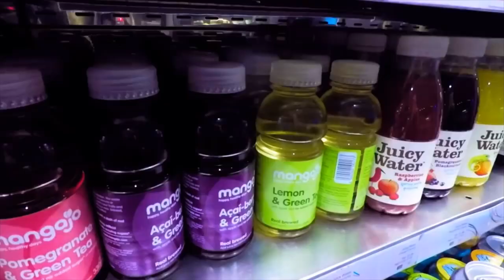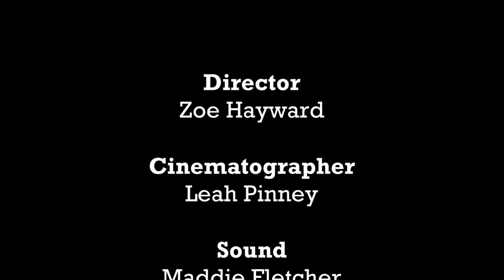Utopia - Group F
FM10340
Utopia
Call of the skyrats
Group F